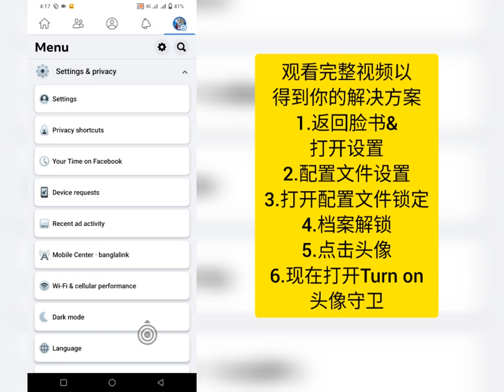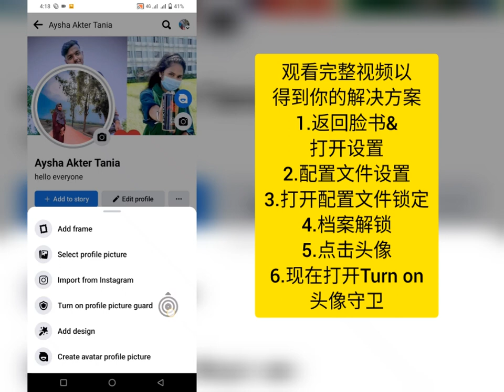如何在 Facebook [2023] 中打开个人资料图片保护 |启用 Facebook 配置文件保护 / 如何在 Facebook 中打开个人资料图片保护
如何在 Facebook [2023] 中打开个人资料图片保护 |启用 Facebook 个人资料图片保护

您想在 2023 年在 Facebook 中启用个人资料图片保护吗？如果是，则此视频适合您。在此视频中，我将向您展示如何在 Facebook 中打开个人资料图片保护。我将向您展示启用 Facebook 个人资料图片保护的最新和最简单的过程。因此，请继续观看完整视频，不要跳过以了解如何在 Facebook [2023] 中打开个人资料图片保护 |启用 Facebook 个人资料图片保护.